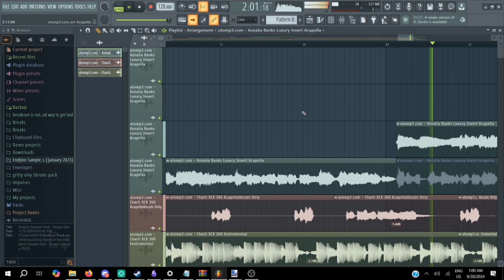Charli XCX - 360 + Azealia Banks - Luxury (Mashup)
This has been done, but without chopping or any of the original vocals.

I-

Hey, hi, hello, yo, what's up?
My, oh me, oh boy
What's word? Could I call ya?
Of late, I'm no one, I'm from New York
My, oh, mi amor
Who told ya I'll always be the one, ah

Drop down, yeah
Put the camera flash on
So stylish (Lie next to me so I can peek at ya)
Baby, tears all gone
Drop down, yeah
Lookin' like an icon
Work angles, yeah

Let me in your world
You know what I spy?
Spy ya looking lonely
Ya know boy, that's why (Ah-ah, ah)
I wanna be your lady, your l-l-l-love
My l-u-x-u-r-ay, ya know what I want (Ah-ah, ah)
If I could (Bumpin' that)
Bumpin' that

That city sewerslvt's the vibe (Uh Uh Uh)
Internationally recognized (Uh Uh Uh)
I set the tone, it's my design (Uh Uh Uh)
And it's stuck in your mind
Legacy is undebated
You gon' jump if A. G. made it
If you love it, if you hate it
I don't fucking care what you think

took a boat, took three friends
This bitch said it's open season
Miss Miss been alone
And she been looking for some gentlemen
I'm hoping he been feeling when I fit up in the ropa
He can chill up in her villa for the whole damn weekend (Lookin' like an icon)
Just coast with her, put ya hands on her figure
Now ya gropin' her, gropin' her (Yeah)

Yeah, 360
When you're in the mirror, do you like what you see?
When you're in the mirror, you're just looking at me
I'm everywhere, I'm so Julia
Ah-ah, ah (Uh Uh Uh Uh Uh)
When you're in the party b-b-bumpin' that beat
666 with a princess streak
Ah-ah, ah (I swear)

I'ma treat ya good babe (Bumpin' that)
I'll keep up my hair (Bumpin' that)
If you leave you know babe (Bumpin' that)
It'll be a nightmare (Ah-ah, ah)
Oh, I, I (Bumpin' that)

Let me in your world (Bumpin' that)
You know what I spy? (Bumpin' that)
Ya know boy, that's why